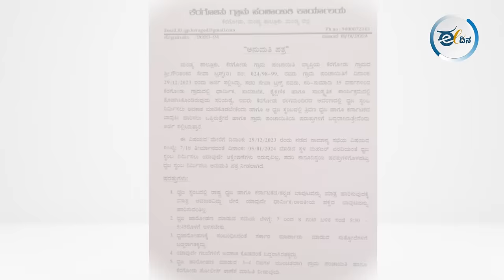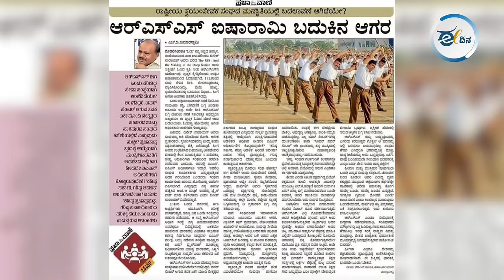ಕುಮಾರಸ್ವಾಮಿ, ಬಿಜೆಪಿ/ಆರೆಸ್ಸೆಸ್ ಮತ್ತು ಮಂಡ್ಯ: ಗೆಲ್ಲೋದ್ಯಾರು?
ಮಂಡ್ಯ ಜಿಲ್ಲೆ ಸುದ್ದಿಯಲ್ಲಿದೆ. ಸಕ್ಕರೆ ನಾಡು ಈಗ ಕೋಮುವಾದದ ಪ್ರಯೋಗಶಾಲೆಯಾಗುತ್ತಿದೆ ಎಂಬ ಆತಂಕ ಕಾಡುತ್ತಿದೆ. ಈ ಹಿನ್ನೆಲೆಯಲ್ಲಿ ಮಂಡ್ಯ ಜಿಲ್ಲೆಯ ಸಾಂಸ್ಕೃತಿಕ ಪರಂಪರೆ, ಧ್ವಜ ಸತ್ಯಾಗ್ರಹ, ಮಂಡ್ಯದ ಮಣ್ಣಿನ ಗುಣ, ಜೆಡಿಎಸ್ ದ್ವಂದ್ವ ನಿಲುವು,ಬಿಜೆಪಿ/ಆರೆಸ್ಸೆಸ್ ಹುನ್ನಾರ ಕುರಿತು ಜಾಗೃತ ಕರ್ನಾಟಕದ ಬಿ.ಸಿ.ಬಸವರಾಜು ಮಾತನಾಡಿದ್ದಾರೆ.